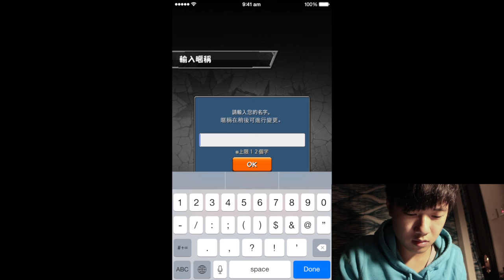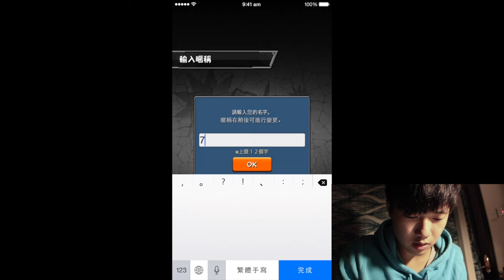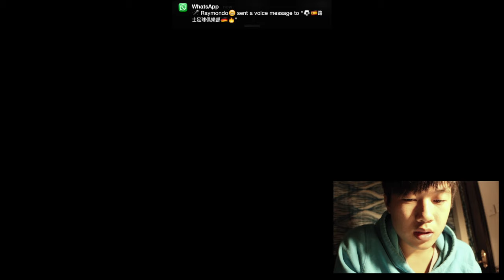モンスターストライク 怪物彈珠 | 初陣 | Wesley0Y0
移加先來玩怪物彈珠。。。『靜左』。。。希望大家都可以支持下我呢個channel，同埋怪物彈珠呢個series。我亦都會玩下其他嘰iOS games。歡迎大家留comment，比啲suggestion我！！！